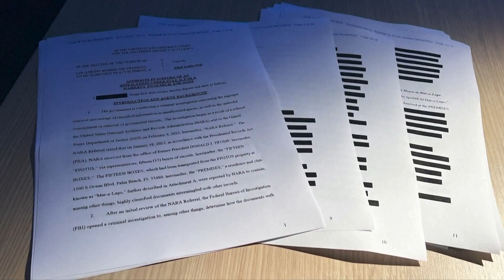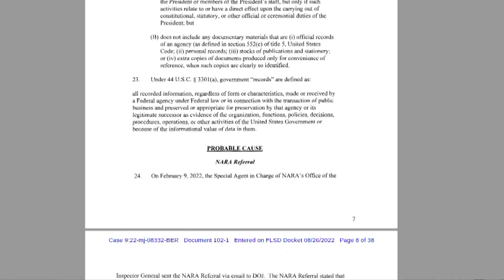Here's what the affidavit for the Mar-a-Lago search said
(AP) The U.S. Justice Department on Friday released a redacted version of an affidavit filed to get a search warrant for the Mar-a-Lago estate of former president Donald Trump.

While the affidavit is heavily redacted, it provides a glimpse into the process undergone during the criminal probe that led to the unprecedented search warrant executed on a former president's home.

The U.S. Justice Department on Friday released a redacted version of an affidavit filed to get a search warrant for the Mar-a-Lago estate of former president Donald Trump.